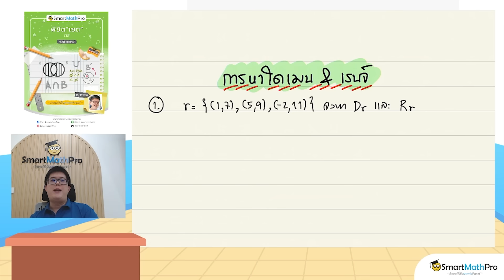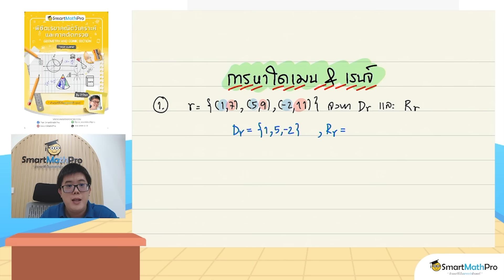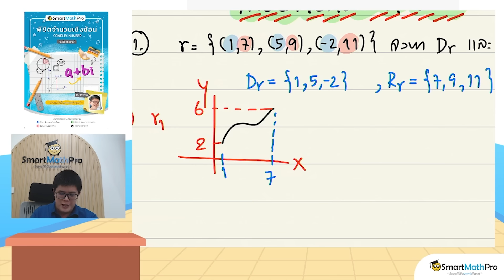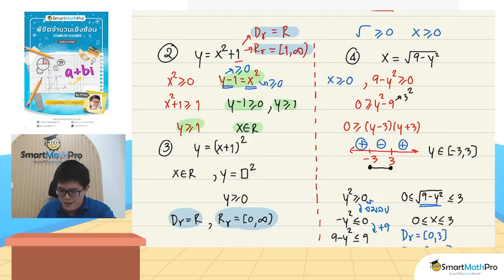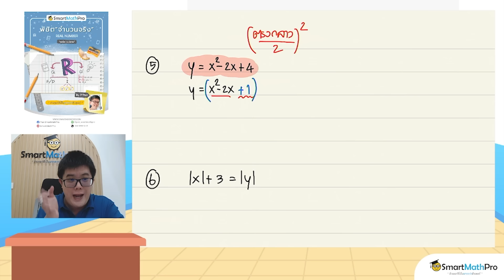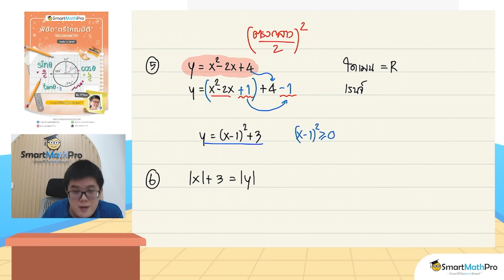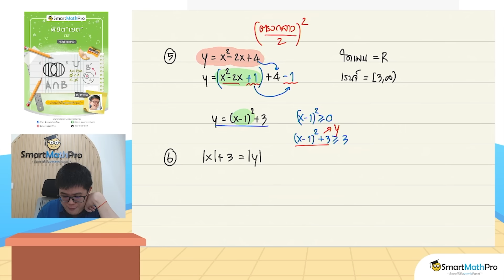การหาโดเมนและเรนจ์ (ความสัมพันธ์และฟังก์ชัน) คณิตวันละนิด EP.19 | คณิตศาสตร์ by พี่ปั้น SmartMathPro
การหาโดเมนและเรนจ์ อยู่ในเรื่อง
เป็นเรื่องที่ใช้ประจำ และออกข้อสอบบ่อยมากกกก
ซึ่งน้องบางคนอาจจะยังสับสนอยู่ แต่พี่บอกเลยว่า
ถ้าดูคลิปนี้จบ น้องจะไม่สับสนอีกต่อไป !!
สำหรับน้องที่อยากติวเนื้อหาม.ปลาย แบบจัดเต็ม
ลงคอร์สกับ SmartMathPro ดียังไง ?
✅ มีแบบฝึกหัดเสริมและแบบทดสอบให้ฝึกทำ วัดผลตัวเอง
✅ มีบริการถามตอบโจทย์/ให้คำปรึกษาการเรียนจากพี่ทีมวิชาการมือฉมัง
✅ มีกลุ่มพูดคุยแยกตามรุ่นต่าง ๆ อัปเดตข่าวสารพร้อมกำลังใจจัดเต็ม
✅ มีตารางวางแผนการเรียนคอร์สให้